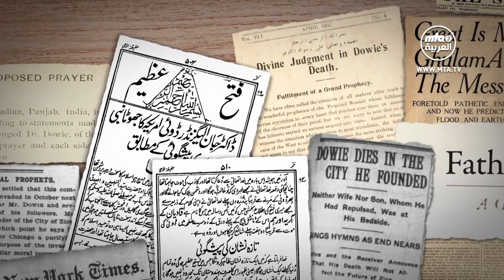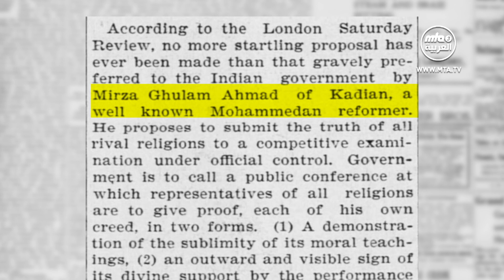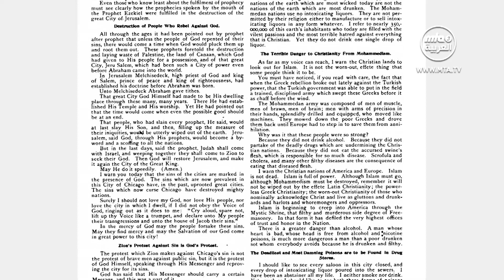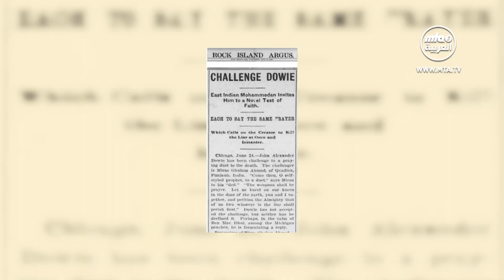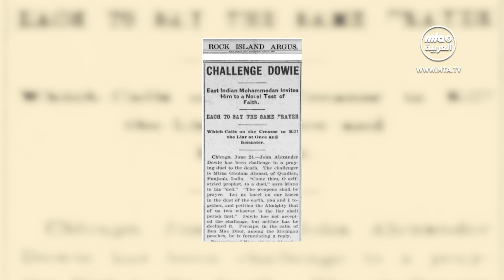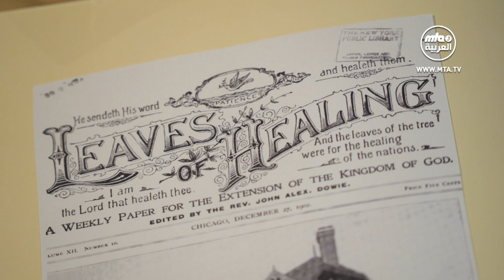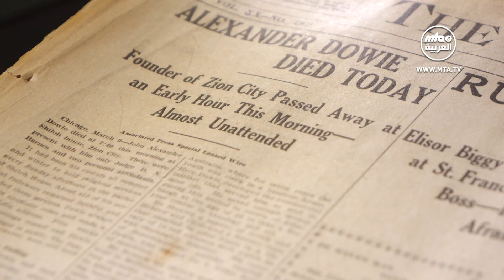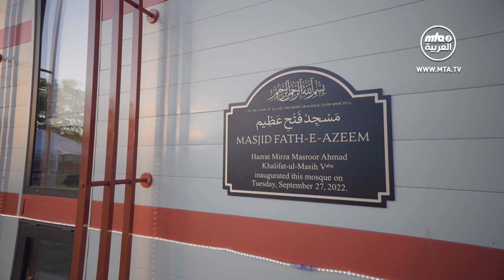مسجد الفتح العظيم في مدينة صهيون - وثائقي قصير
اليوم بعد أكثر من 100 عام، أصبحت مدينة صهيون هذه، التي كانت في يوم من الأيام موطنًا لدوئي، موطنًا لمسجدٍ لميرزا غلام أحمد (عليه الصلاة والسلام)، والذي أنشأه خليفته، حضرة ميرزا مسرور أحمد (أيده الله تعالى بنصره العزيز)، الذي حصل أيضًا على مفتاح المدينة عند وصوله.